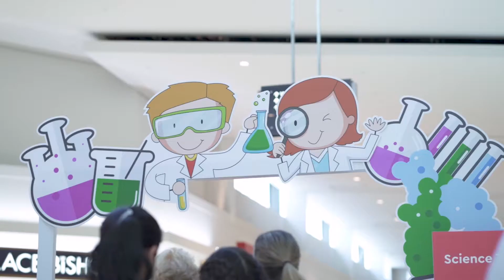Street Science 2019 Highlights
Having a blast @ Street Science in Australia